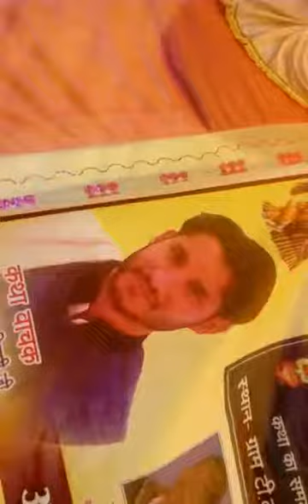bhagwat purana 🙏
Shireematbhagvat